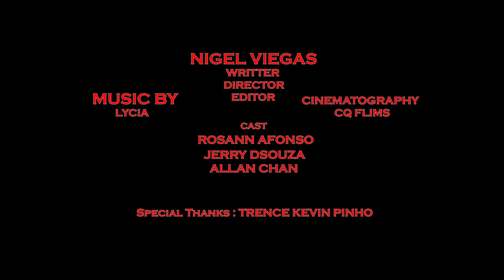TUJEM NANV KITEM trailer Konkani SHORT Suspense FILM | New konkani film | New konkani film 2022